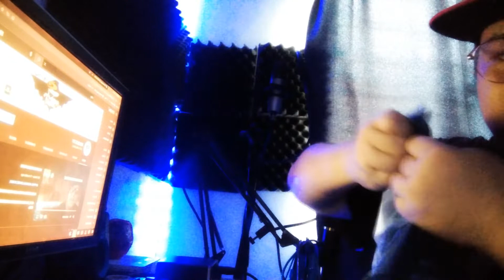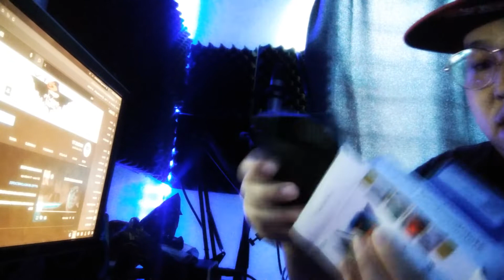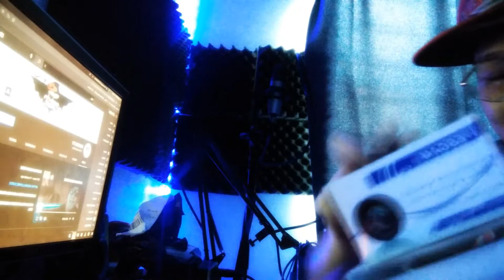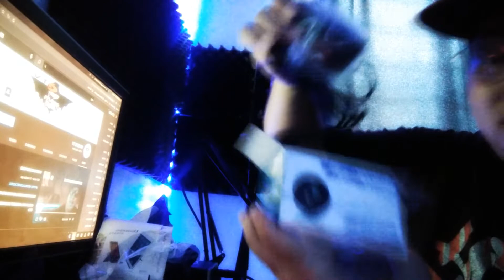UNBOXING CAMERA GALING LAZADA / NIMBUSTV